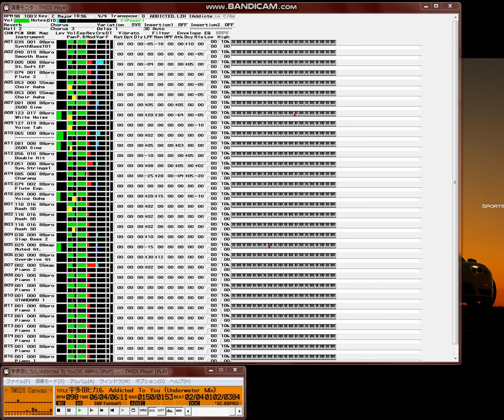【MIDI再生】 宇多田ヒカル／Addicted To You (UNDERWATER MIX) ※オフボーカルバージョン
【 　　曲　名　　 】Addicted To You(UNDERWATER MIX)
【　　作詞者名　　】Utada Hikaru
【　　作曲者名　　】Utada Hikaru
【　　編曲者名　　】Jimmy Jam & Terry Lewis
【　アーティスト　】Utada Hikaru
【　データ作成者　】ほそかわ
【    対応音源    】Roland SC-88Pro　2Port使用
【    作成環境    】SC-88Pro ，EOS B900 ，PC-9821 V166(K6Ⅱ-400)
【   使用ソフト   】Cakewalk Pro Audio 8.04 , Cakewalk Professional 3.01
                    XGworks Ver3.00J , WPAK32 Ver1.02 , TMIDI Player Ver3.2.1
　　　　　　　　　　Cherry Ver1.4.3
【　　圧縮形式　　】ＬＨＡ
【　 参　考　物　 】歌ＢＯＮ(12月号)
ダウンロ－ドありがとうございますm(__)m

超人気宇多田ヒカルさんのNew Single『Addicted To You』です。
２ヶ月程前に各テレビ局で一斉に放送されワイドショー等で話題になっていました
SonyのCM『Media & Buttery RED HOT』で流れている曲です。
有線やFM等でも時々流れていまして、それから録音して頂きました曲を参考に作成し
ました。録音状態があまり良くなくて、しかもボーカル入りでしたが殆どがループ系
ばかりなので比較的楽に出来ました。聞こえる音は全て入力しましたが一部メロ以外
のヒカルさんの声とＳＥ（ほぼ最後までなり続けている）は省略しています。

一見音数少なそうなのですが結構多いです(^^;その為今回は2Port使用となっています。

《データについて…》
　USER DRUM使用により88Pro以上でないと正常に再生できないかも知れ
　ませんm(__)m

◆工場出荷時の設定に・・・
　音源(SC-88Pro)のメモリに他のUSER DRUMデータが入っていても正常
　に再生されるようにしているつもりですが、出来るだけ工場出荷時の
　設定に戻してから再生をお願い致しますm(__)m

　工場出荷時の設定に戻し方（取説P118）
　1.［SELECT］を押しながらINSTRUMENTの［‹］と［›］を同じに押します
　2.実行するときは［ALL］を押します。

《各トラックについて…》

《A01,A02》　SynthBassですが、P39の音色だけでは低音が弱いので２音重ねています。
             後半リピート毎にフレーズが違うんで、めちゃめちゃ時間かかりました。
　　　　　　 一部面倒臭くてそのままコピーで手抜きしている所がありますが、ほぼ
　　　　　　 完璧かな？

《A03》 　　 E.Piano:あまり良く分からないのですが元曲よく聞くと左右にゆっくり
　　　　　　 揺れているようなのでE.Piano専用のInsEFX『RhodesMulti』を掛けよう
　　　　　　 と思ったのですが、設定が良く分からなかったので『3D Auto』を掛け
　　　　　　 てPanを揺らしています(^o^)

《A04,A05,A06,A15》
             ボーカル、コーラスです。メロ以外でヒカルさんの声が入っている所も
　　　　　　 無理矢理入れていますがちょこっと変です（イントロ１０小節等）

《A07》      ぴこぴこシンセです。音色には『2600 Sine』を使用してみました。

《A08,A09》  ヒカルさんの声をサンプリングしてスクラッチの様に使われています。
             私は「チキチキ ア～」と聞こえるのですが…
             「チキチキ」の部分には『White Noise』の使用しFilterで表現してみ
　　　　　　 ました。
             「ア～」の部分には『Voice Tah』の｢た～｣というサンプリングボイス
　　　　　　 を使用しました。

《A10》      Drumsパートです。UserDrums使用しパーカッション、スクラッチ音もこ
　　　　　　 のパートにまとめています。各Noteに普段のDrumSetとは全く違った系統
             の音色をアサインしていますので他の音源では正常に再生されないかも
             しれません。各音色の割り振りは下の表を参照して下さい。

《A11》　　  イントロのプチプチというアナログレコードのNoiseです。
　　　　　　 途中でA07と同じ『2600 Sine』にプログラムチェンジしています。
　　　　　　 こちらはサビの部分で鳴っていますピッチベンドの掛かったSynth音です。

《A12》　　　オケHitです。

《A13》　　　Synth Stringsです。

《A14》　　　WowペダルでグニャグニャしているようなSynthです。
　　　　　　 FilterはModulation(C01)でコントロールしています。

《A16》　　　ヒカルさんの｢ア～｣という声です。音色は『Voice Oohs』の｢ウ～｣を使用
　　　　　　 しました。｢ア～｣という音色もあるのですが、Attackが弱いのでこちらを

《B01,B02,B03》
　　　　　　 ９２小節目の間奏からサビに入るときに鳴っているDrum系の音色です。
             B01から左、中央、右とPanをふっています。
             たった１小節の数音に３Trackも使ってて贅沢な感じですが、1Trackに
　　　　　　 まとめてPan変化だとリリース音もPan変化によって移動してしまうので
　　　　　　 ３Track使用しています。UserDrumsに同じ音色をいくつもアサインして
             という方法もあるのですが…

《B04,B05,B06,B07》
　　　　　　 いわゆるループ物と、ちょこっとアクセントって感じの物です。

◆トラックデータ
　   MSB-LSB-Pro
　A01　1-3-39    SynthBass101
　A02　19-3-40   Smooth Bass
　A03　8-3-5     St.SoftEP
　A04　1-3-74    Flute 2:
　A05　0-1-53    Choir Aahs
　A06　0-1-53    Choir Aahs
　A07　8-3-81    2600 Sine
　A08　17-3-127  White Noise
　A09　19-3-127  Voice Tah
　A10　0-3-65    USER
　A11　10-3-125  Phono Noise　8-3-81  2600 Sine
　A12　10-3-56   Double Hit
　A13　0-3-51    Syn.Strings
　A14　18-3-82   CS Saw Lead　0-3-85  Charang 　0-3-123  Seashore
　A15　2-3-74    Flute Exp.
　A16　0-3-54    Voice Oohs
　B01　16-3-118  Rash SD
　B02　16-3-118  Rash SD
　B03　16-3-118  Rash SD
　B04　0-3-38    Slap Bass 2
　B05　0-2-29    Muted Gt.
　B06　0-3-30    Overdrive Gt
　B07　0-1-2     Piano 2
B08
B09
B10
B11
B12
B13
B14
B15
B16

◆インサーション・エフェクト
　 3D Auto (CH A03)

◆Ch10 USER DRUM各音色の割り当て（使用音のみ）

  NOTE№    DrumMap     Inst      NOTE№
  28(E1)    KICK&SNARE  HipHopK1  33(A1)
  29(F1)    ELECTRONIC  Sc.Push2  29(F1)
  30(F#1)　 ELECTRONIC  Sc.Pull2  30(F#1)
  36(C2)    KICK&SNARE  HipHopK2  32(G#1)
  37(C#2)   KICK&SNARE  JungleS1  97(C#7)
  38(D2)    KICK&SNARE  Elec.S2   76(E5)
  40(E2)    KICK&SNARE  HipHopS2  96(C7)
  42(F#2)   STANDARD1   C.Hi-Hat  42(F#2)
  46(A#2)   JUNGLE      606 OHH   46(A#2)
  53(F3)    STANDARD2   RideBell  53(F3)
  55(G3)    TR-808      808 Cym   49(C#3)
  57(A3)    STANDARD2   CrshCym2  57(A3)
  70(A#4)   STANDARD2   Maracas   70(A#4)
  80(G#5)   STANDARD2   Mt.Trigl  80(G#5)
  81(A5)    STANDARD2   Op.Trigl  81(A5)
  82(A#5)   STANDARD2   Shaker    82(A#5)
  84(C6)    ETHNIC      BarChime  35(B1)
  88(E6)    KICK&SNARE  House S2  101(F7)
  89(F6)    JUNGLE      606 CHH   42(F#2)
  90(F#6)   STANDARD2   Std.2 S1  38(D2)

出来はいまいちですが是非聴いて下さい。
アドバイスやご感想、どんな内容でも結構ですので、メールお願いします。